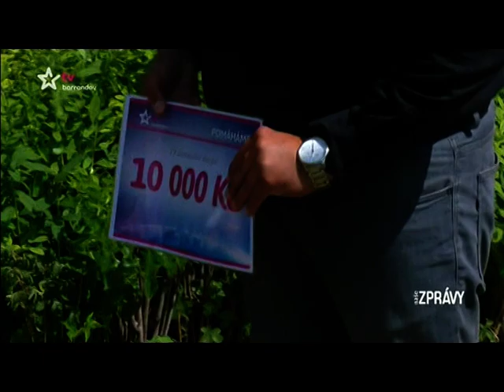BÁRA NEZLOBÍ, JEN JE NEMOCNÁ